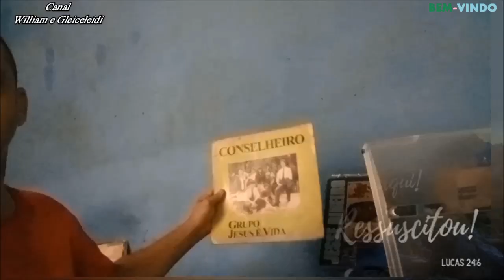Grupo Jesus é Vida - Jesus Está Aqui 1993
Olá Amigos e Visitantes do Canal Tudo Bem? Hoje Venho Mais Uma Vez Publicar Louvor e Desta Vez Indo Ao Fundo do Báu Matando Saudades Canção Que Marcou Ou Marcarão Nossas Vidas Quando Criança... Fico Por Aqui... Um Abraço Deus Abençoe a Todos!!!
OUTROS VÍDEOS NOS LINKS ABAIXO NA DESCRIÇÃO AQUI